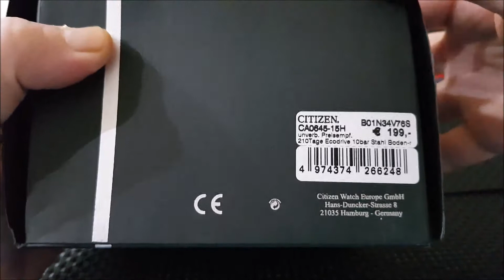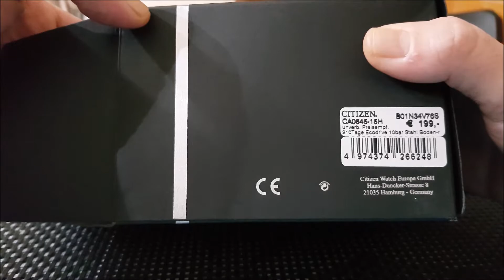CITIZEN ECO DRIVE CHRONO SPORT CA-0645-15H. Reseña en español